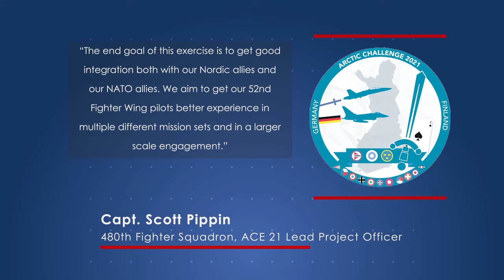AFN Europe Report June 16, 2021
SEMBACH, RP, GERMANY
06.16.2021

On this edition of the AFN Europe Report: Airmen from Spangdahlem Air Base, Germany are tackling Arctic Challenge Exercise 2021 in Sweden and the U.S.S Hershel “Woody” Williams had a key leadership tour with the Moroccan Southern Zone Command.

Film Credits: Video by Staff Sgt. Lindsay Cryer and Senior Airman Autumn Vogt

Newscast
Europe
Morocco
Arctic Challenge
USS Hershel Woody Williams
ACE 21